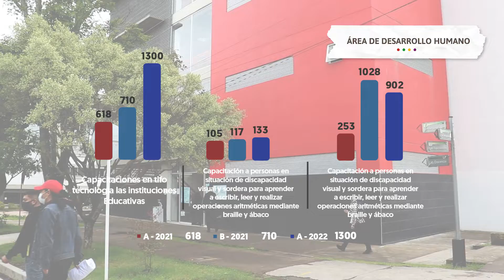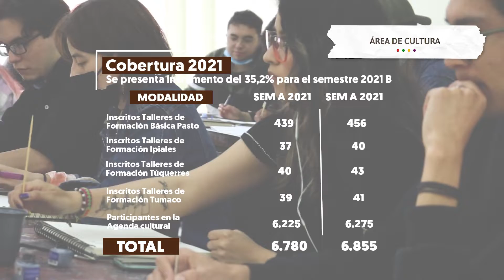UNIVERSIDAD DE NARIÑO- EXPO-TRANSPARENCIA. BIENESTAR INSTITUCIONAL.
FACTOR BIENESTAR INSTITUCIONAL.
AUDIENCIA PÚBLICA DE RENDICIÓN DE CUENTAS 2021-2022.